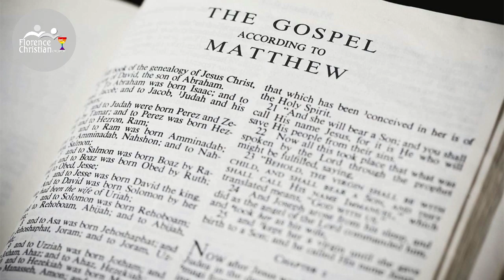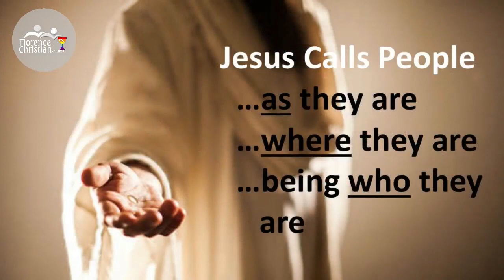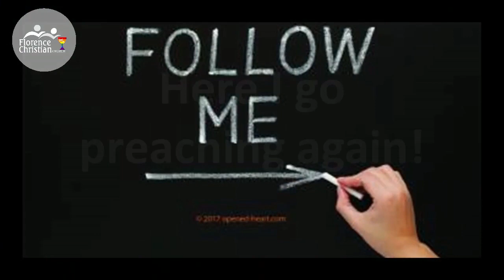Follow Me | Matthew 4:12-23 | Sermon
Rev. Dr. Susan Ward Diamond Preaching
Sermon Series: The Great Invitation